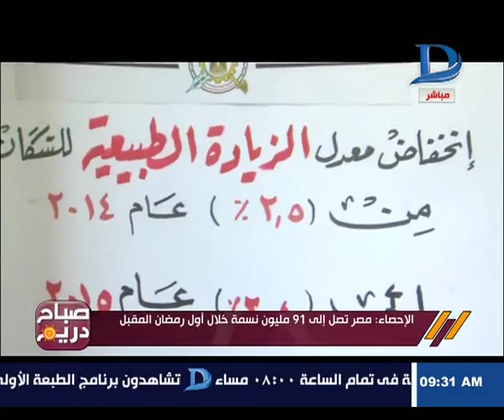صباح دريم| مؤتمر صحفي لإعلان نتائج معدلات الزيادة السكانية